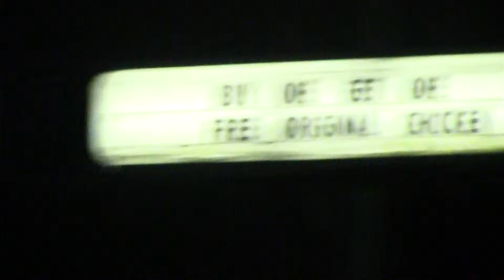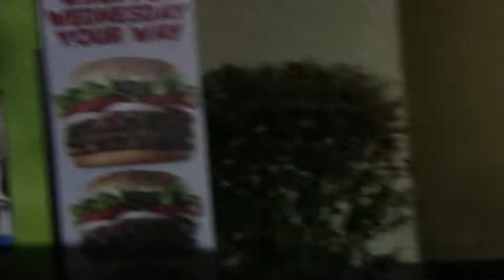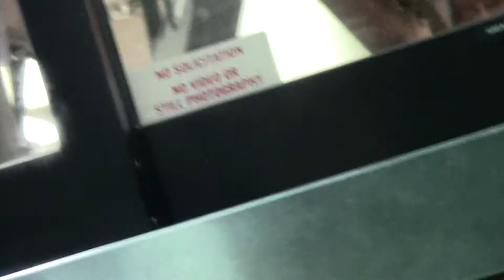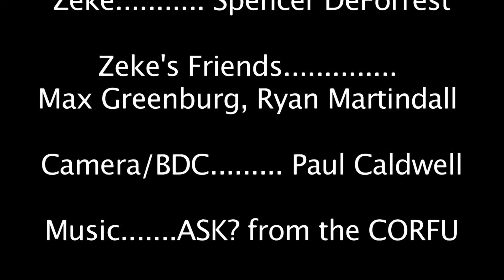"Road to the Top" directed by Elliott DeForrest (2013)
CR North Film Festival